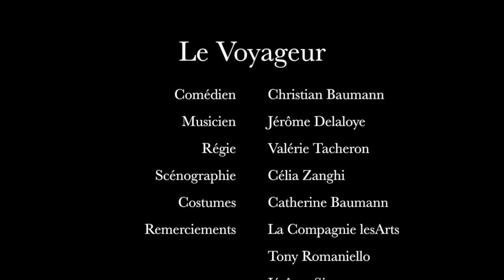Le Voyageur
C’est l’histoire d’un homme qui emmène les gens dans des voyages, au gré de ses contes totalement spontanés.

"Et si cet homme s’inspirait de vos idées, vous demandait tout et ne refusait rien.
Et si vous viviez des histoires féériques, sombres, drôles. Des contes classiques, surprenants, délirants.
Et si, au détour de son récit, le conteur entrait dans la peau de ses personnages.
Et si ses contes devenaient vos contes“.

Résolument interactif ce spectacle propose au spectateur de rêver, de rire mais surtout de vivre un moment fort de partage et de co-création.
Christian Baumann, comédien sans limite s’allie pour l'occasion à un musicien magistral, Jérôme Delaloye.